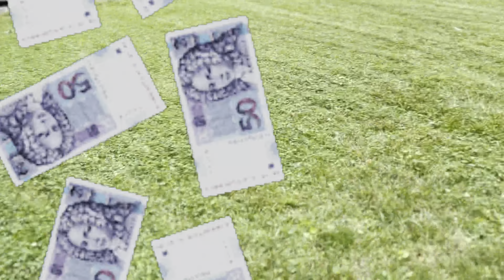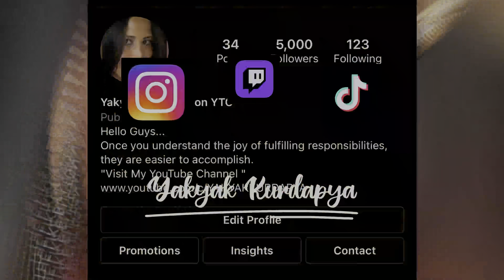Pruning for Healthy Plants Growth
Pruning for Healthy Plants Growth is beneficial to our plants to live longer, improve the clearance and develop durable structure and most of all maintain their aesthetics beauty. if you have some recommendation and suggestions about pruning plants, I appreciate your tips and tricks also.